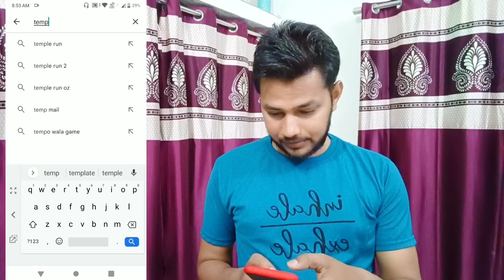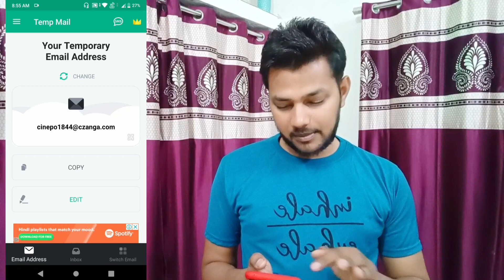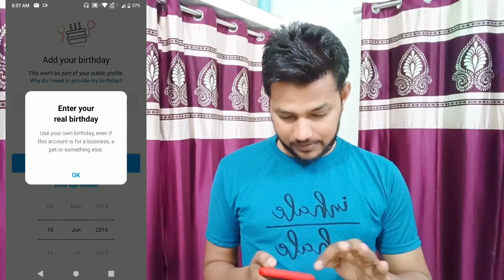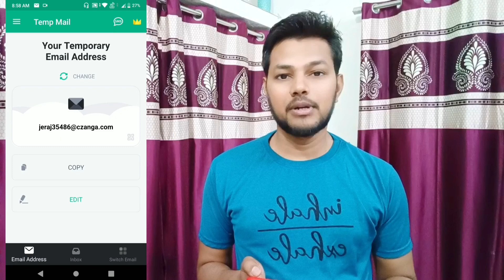How To Create Instagram Fake Account 2022 | How To Create Multiple Instagram Account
About Video:-
Hello Friends Aaj Ki Video Me Maine Bataya Hai Ki
Instagram Par Fake Accounts Kaise Banaye
How To Create Multiple Fake Account On Instagram